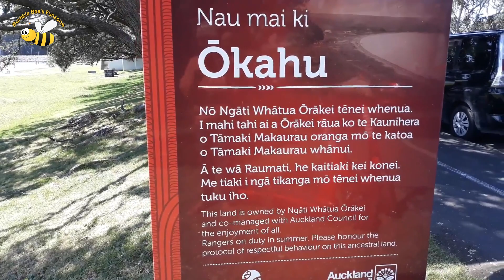Okahu Beach in Auckland | Relaxing Waves and Sounds on Sunny Day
Beaches in Auckland, New Zealand

Central Auckland Best beaches

Okahu Bay is just a 10-minute drive from the city centre along Tamaki Drive. The beach itself is popular for swimming and as a base for stand up paddleboarders or kayakers heading out on the harbour. Main attraction for families is the large playground, basketball court and sports field directly across the road, complete with barbecue and picnic tables.

It's a good beach to relax and enjoy the waves. Relax with ocean sounds, Tropical waves will help you unwind after of during a busy day. Relaxing music and soothing water sounds and video of tropical beach at sunny day,